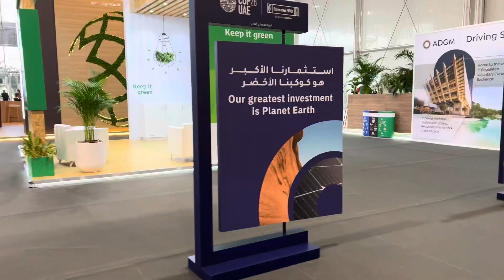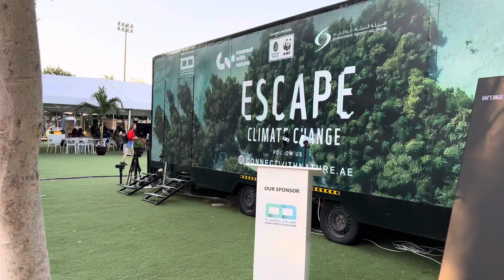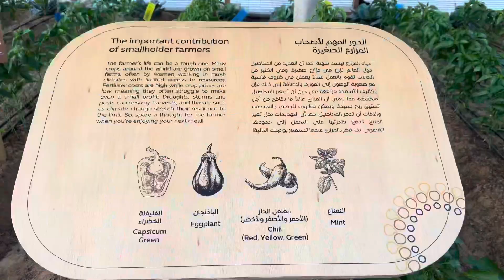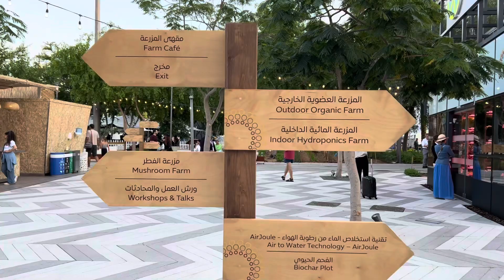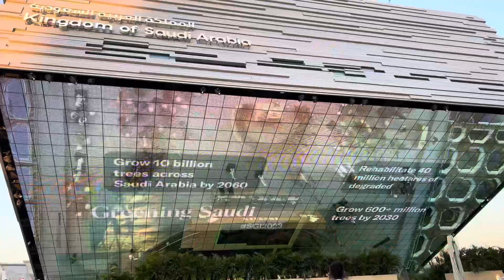COP28UAE The28th sessionofthe UN Climate Change Conference November30 December12#ExpoCityDubai.